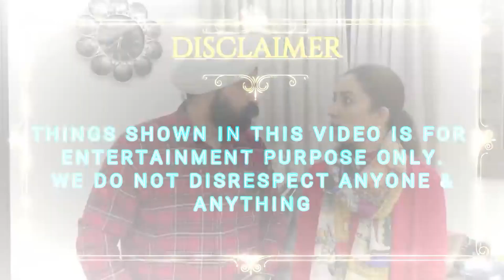Chaalaak Patni Aur Bechara Pati - Part 1 | Ramneek Singh 1313 | RS 1313 VLOGS Masoom Ka Dar